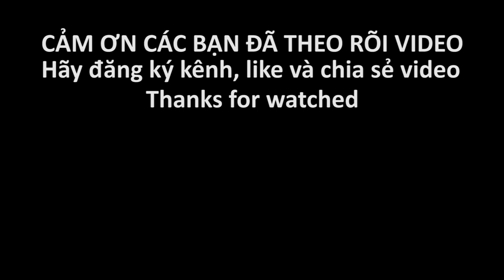[Phần 1] hướng dẫn sửa đèn led bị nháy cực dễ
Hôm nay mình sẽ cùng các bạn tự sửa đèn led downligh bị nháy. Nguyên nhân là do tụ điện trong cục đổi nguồn bị hỏng chứ bản thân mắt led không bị hỏng. Các bạn tháo ra và thay các con tụ cùng thông số là được. Các bạn theo rõi hết video để thấy sửa rất là đơn giản. Chúc các bạn thành công